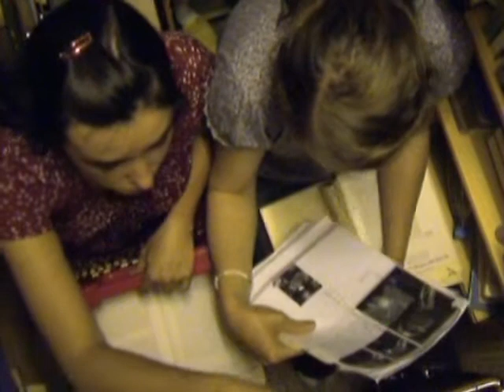antiquariat der angst - der raum prüft uns (ausschnitt: intro)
ein abend über gefangene hühner, die befreiung der oper, induratio penis plastica, burkina faso und bayreuth, die lücke als größtes glück und den blick in eine schönre gegend freund! freund! freund!
mit texten von christoph schlingensief / gelesen von marion gretchen schmitz und saskia junggeburth am 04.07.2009 im antiquariat atlas, hh